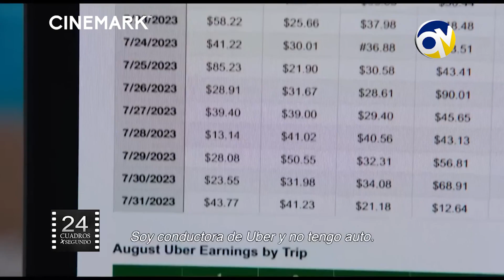Que ver en estas Vacaciones